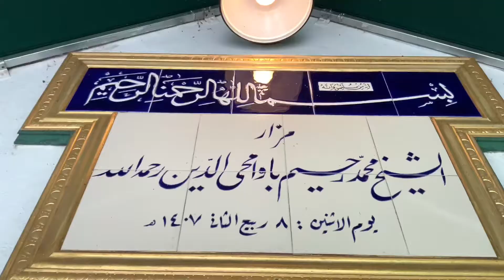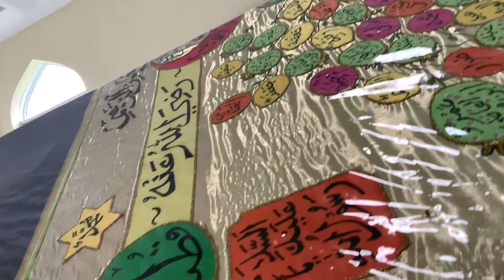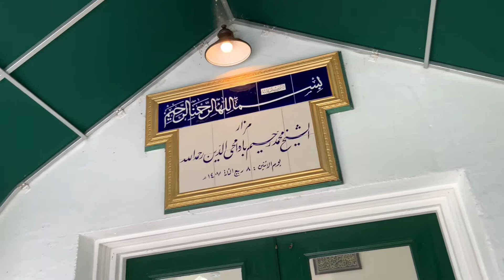Ziyarat M.R. Bawa Muhaiyaddeen (radi’ allahu anhu)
‘“An Internal Visit” Directed by Seydi Daniel Laye with Yahya Laye Qadri

Mazar of M.R. Bawa Muhaiyaddeen (R.A.)